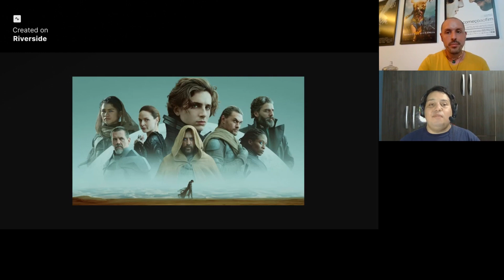Duna parte 1 e 2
Episódio duplo: Duna parte 1 e 2

Sinopse "Duna" parte 1:
O Duque Leto Atreides administra o planeta desértico Arrakis, também conhecido como Duna, lugar de única fonte da substância rara chamada de "melange", usada para estender a vida humana, chegar a velocidade da luz e garantir poderes sobrehumanos.

Sinopse "Duna" parte 2:
Paul Atreides se une a Chani e aos Fremen enquanto busca vingança contra os conspiradores que destruíram sua família. Enfrentando uma escolha entre o amor de sua vida e o destino do universo, ele deve evitar um futuro terrível que só ele pode prever.

Nesse episódio duplo do Podcast IS você pode ter a certeza de que não iremos discutir... MUITO rsrsrs

Conta para nós o que achou! Manda uma mensagem de voz!

Segue a gente! E acompanhe o nosso blog/site:imperiossagrados.com.br